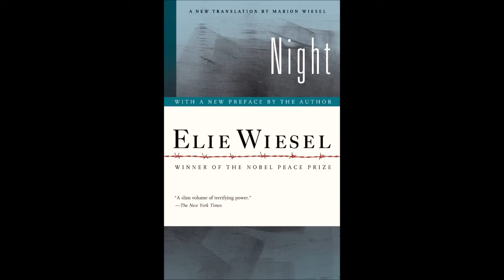Night Chapter 1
Night Chapter 1 by Elie Weisel (fixed version without corrupted file segment)
A 1960 memoir by Elie Wiesel based on his Holocaust experiences with his father in the Nazi German concentration camps at Auschwitz and Buchenwald in 1944–1945, toward the end of the Second World War in Europe. Wiesel writes about the death of God and his own increasing disgust with humanity, reflected in the inversion of the parent–child relationship as his father deteriorates. "If only I could get rid of this dead weight ... Immediately I felt ashamed of myself, ashamed forever." In Night everything is inverted, every value destroyed. "Here there are no fathers, no brothers, no friends", a kapo tells him. "Everyone lives and dies for himself alone